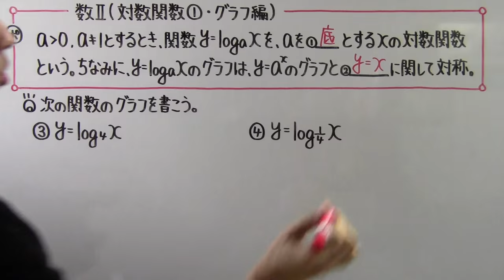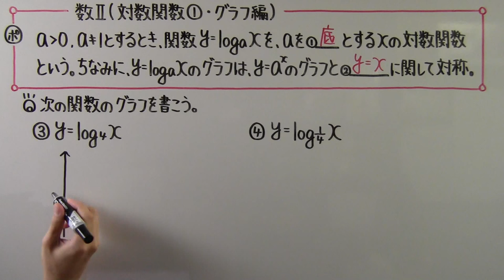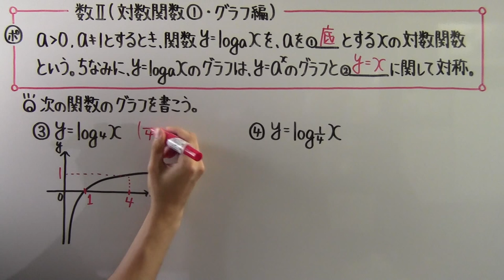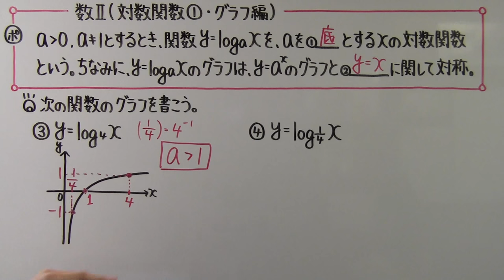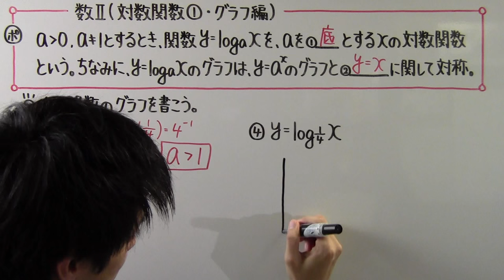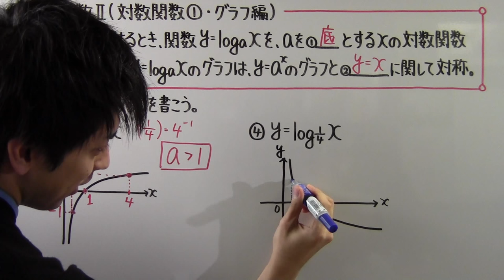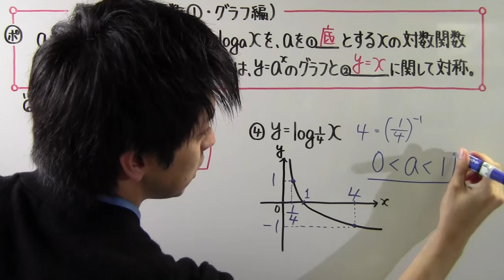【高校数学】 数Ⅱ－１３５ 対数関数①・グラフ編